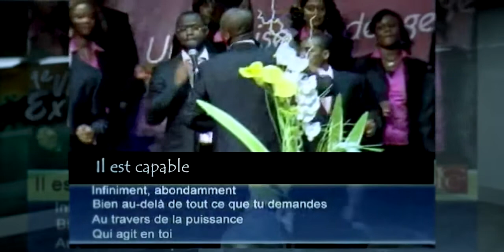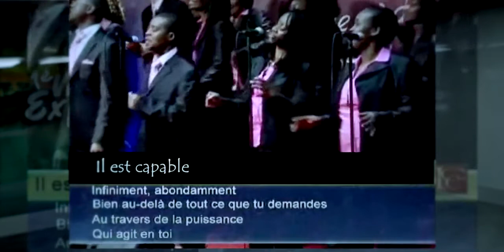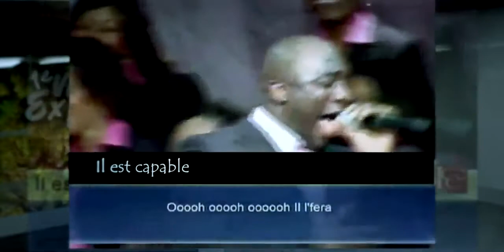TÉMOIGNAGE DE LA CONVERSION DE JOSEPH MOUSSIO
Si tu pensais qu'il n' y avait plus d'espoir pour toi, sache le aujourd'hui, tel que tu es, Jésus t'accepte et te tend la main.

Tu peux prier cette simple prière:

"Père, je reconnais que je suis dans le péché. Je reconnais que je n'en peu plus sans toi. Aujourd'hui, je veux changer, je veux tout recommencer avec toi. Je reconnais que pour moi, tu es allé à la croix. Tu as porté sur toi, mes peurs, ma honte, ma misère. Tu es mort pour moi, je le reconnais et je l'accepte. Je reconnais qu'après la mort, tu es rescussité des morts pour moi, pour me donner ta vie, pour me donner de l'espoir.

Aujoud'hui, je t'accepte dans ma vie, je te reconnais comme mon Seigneur et comme mon Sauveur. Par la foi, je reçois ton Esprit dans ma vie et à partir de ce jour ma vie t'appartient.'' Au nom de Jésus  !

Si tu as fait cette prière avec sincérité de coeur, tu peux nous contacter à l'adresse email et nous nous ferons le plaisir de te partager des cours bibliques qui t'aideront à croitre sprituellement et pour t'encourager dans ce choix précieux.

Tu es la gloire de Dieu, et ta vie à partir de ce jour va de gloire en gloire.

Pense à ta vie, pense à l'éternité.